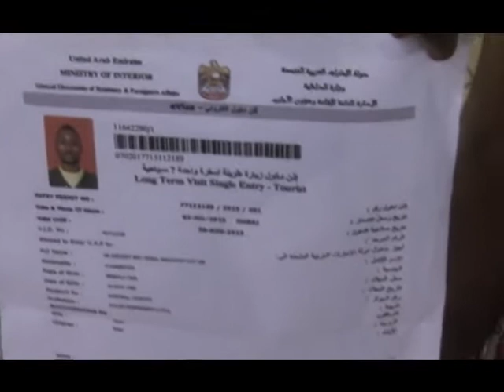Kingship Cameroon: Prophet Frank -